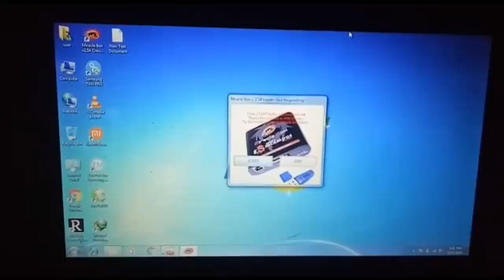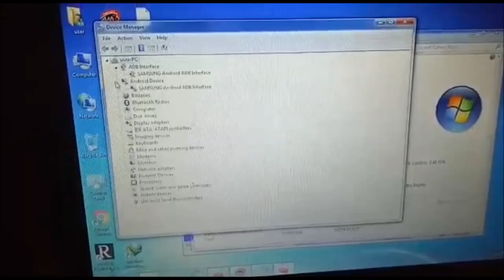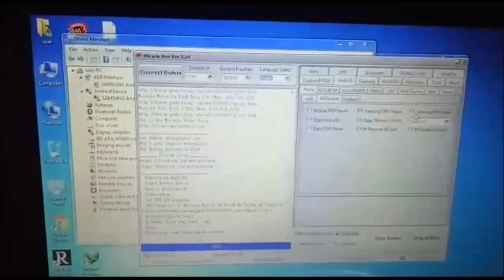Samsung Galaxy/J7 Nxt/frp unlock google account bypass || by/miracle box/& miracle crack 2.5 24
Samsung j7nxt j701f anroid ver 7.0 frp lock unlock without box

 COMBINATION FILE DOWNLOAD LINK